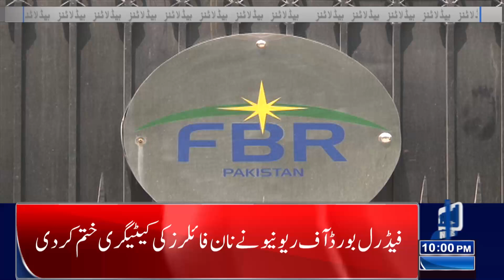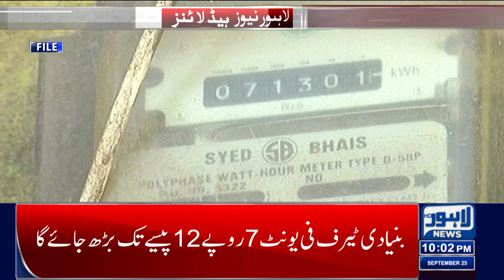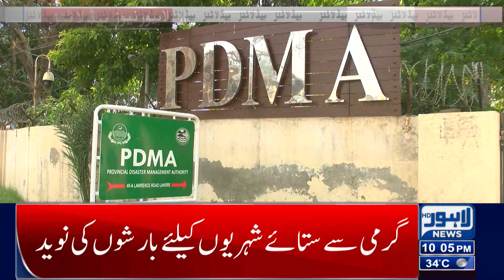People Beware!! FBR In Action | Lahore News Headlines 10 PM | 25 Sep 2024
Lahore News Headlines 10:00 PM | 25 Sep 2024

Thunderstorm forecast

Chief Minister's order to complete the legal process for the establishment of the Enforcement Regulatory Authority

PTI approached the Lahore High Court for permission to hold a rally at Pakistan Minar.

 The killer of the lady constable in Harbanspora has been identified

Shock for electricity consumers, the relief of up to 200 units will end from September 30